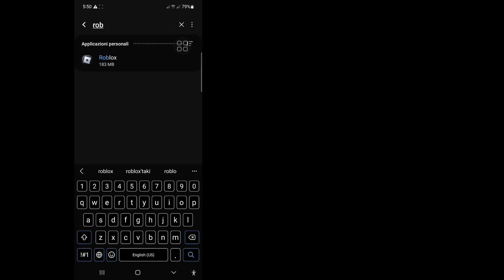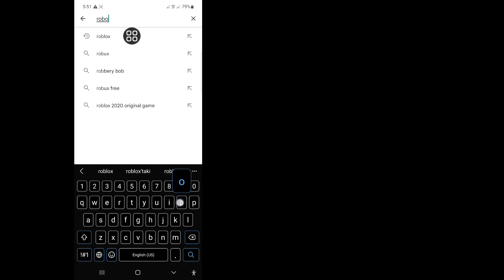Siamo consapevoli che c'è un problema con l'accesso a Roblox | Il nostro team ci sta lavorando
Siamo consapevoli che c'è un problema con l'accesso a Roblox | Il nostro team ci sta lavorando attivamente.

 In questo video ti mostrerò Siamo consapevoli che c'è un problema con l'accesso a Roblox | Il nostro team ci sta lavorando attivamente.  guarda questo video completo e impara seguendo tutti i miei passi senza saltare. È un processo molto semplice che richiede solo un po' di tempo.
 Questo è molto importante per tutti gli utenti di Roblox.